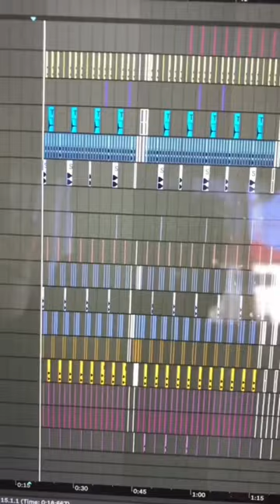Cómo hacer un beat de trap en menos de un minuto